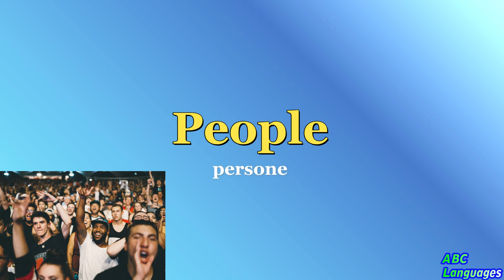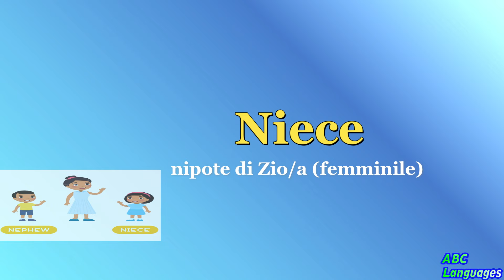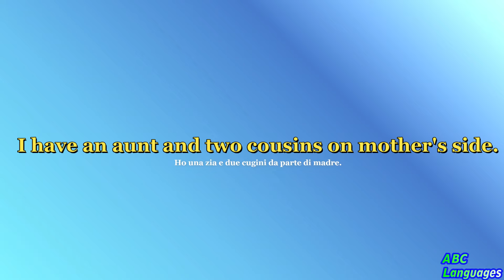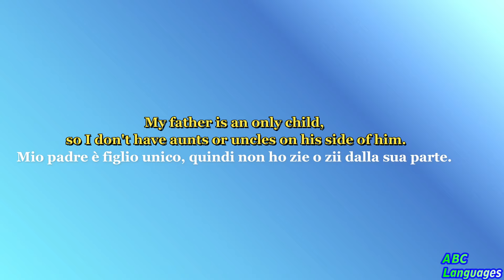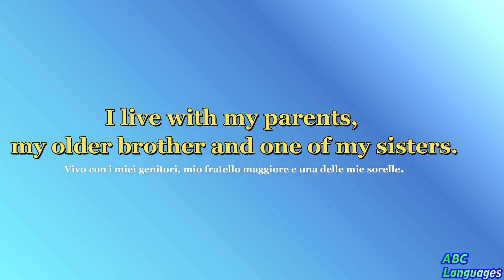vocaboli in Inglese FAMIGLIA e PERSONE - family and people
Elenco di vocaboli e parole in inglese con traduzione italiano e immagini e frasi di esempio.
sulla famiglia e sulle persone
Impara le parole in inglese per migliorare la tua conoscenza e la tua conversazione.
Utile sia per lo scritto che per l'inglese parlato.

Se vuoi supportare il mio canale con una donazione libera ecco il link
grazie